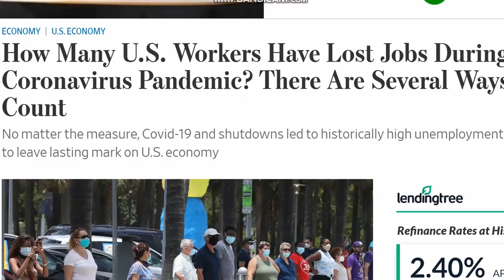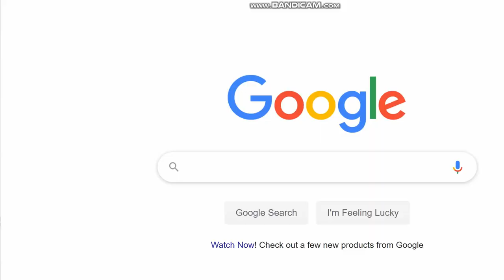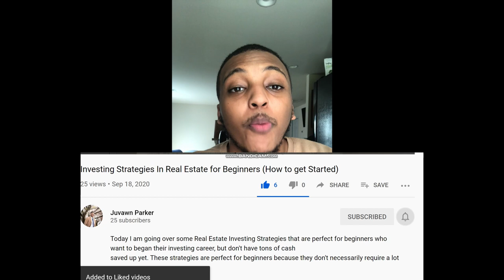Real estate investing - 8 Things YOU NEED to Know Before Getting Started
This video is for all beginners who are looking to start investing in Real Estate. Before investing in real estate there are some things I personally believe you should know. I started investing in real estate in 2019 by house hacking and I have used that method for over a year now. As I queue up and get ready to take my next step by purchasing another property, I wanted to create a video that compiled everything I believe would help a beginner based on what I experienced myself.

The advice I give out in this video is high level thinking, and it requires you to take a step further into the analysis of it yourself. With that being said, I truly believe that if you follow my advice, you will be better equipped for the journey you are wanting to take.

I really enjoy making videos like this, so if you enjoy watching then make sure you hop down in the comment below and share what you like or what topics you would like to hear more about.